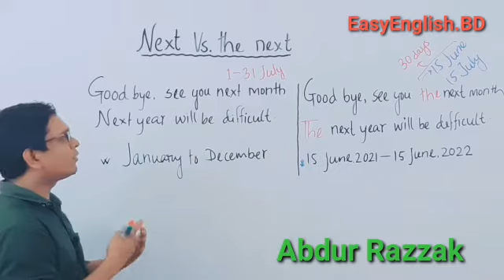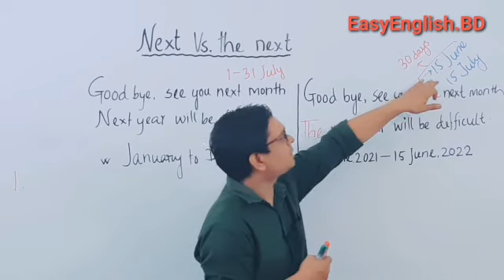Next Vs. The next